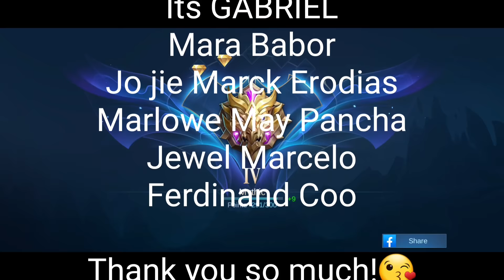AWIT SA KALABAN! AYAW AKO BIGYAN NG MANIAC? | MLBB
Umay Moonton Bakit Ka Ganyan?